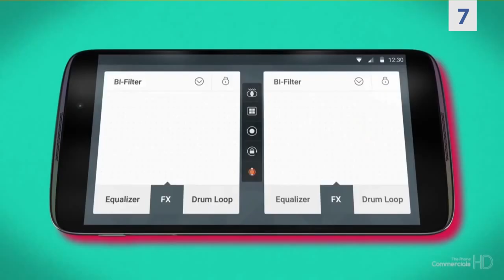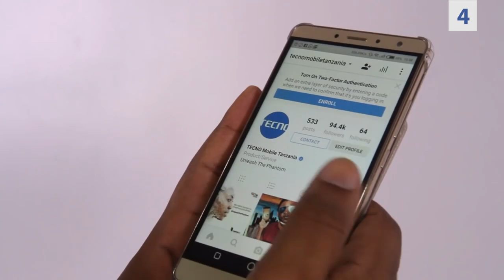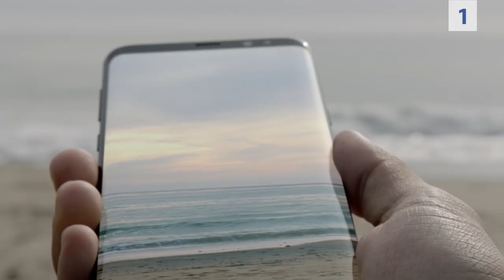Top 10 Popular Mobile Phones Used in Africa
As the African continent offers ever more economic opportunities and unique places to visit, many of its burgeoning major cities are concurrently becoming more susceptible to crime. Using the sets of crime indices Numbeo.com has created to compare global cities based on relative levels of crime, safety, law, and order, we have ranked some of the most dangerous cities in Africa.

Here are 10 Most Popular Phone Brands Used in Africa